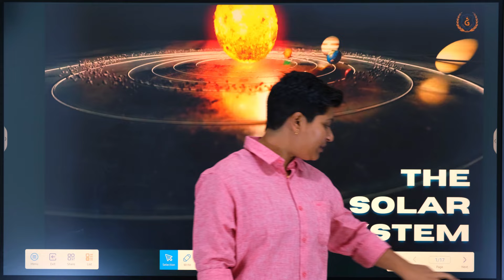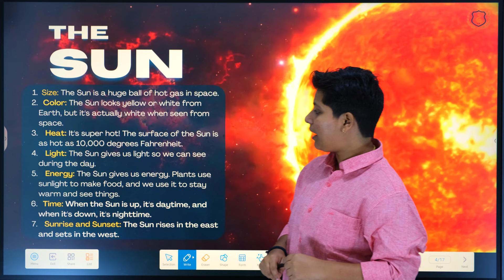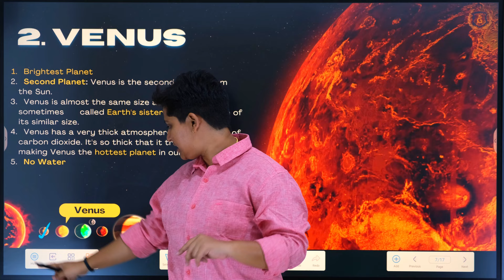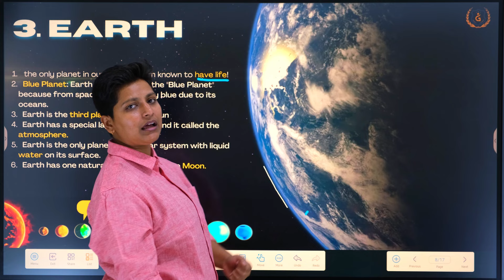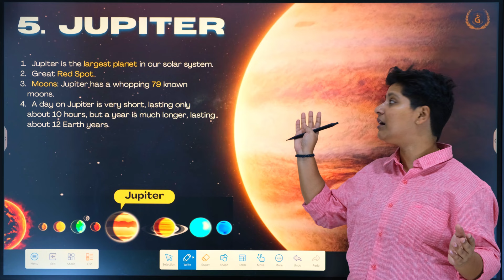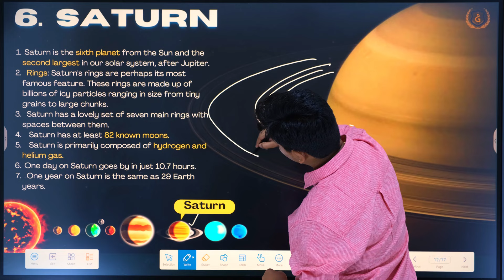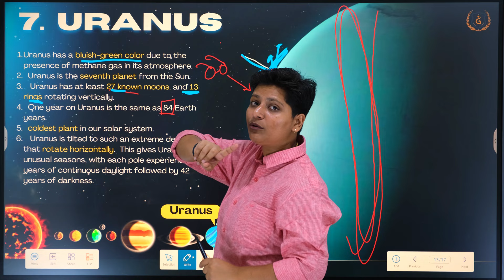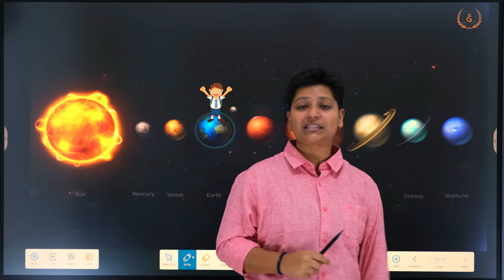"Solar System: Discovering the Wonders of Space"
Welcome, young astronomers, to Solar System Explorers, where the wonders of space come alive! Join us on an educational journey through our cosmic neighborhood tailored specifically for students. From the blazing sun to the distant realms of Pluto, our engaging videos are designed to ignite curiosity and foster a deeper understanding of our place in the universe. Packed with fun facts, vibrant visuals, and interactive lessons, each episode brings the magic of the solar system right into your classroom. Let's embark on this stellar adventure together and unlock the secrets of the cosmos! 🚀🌟